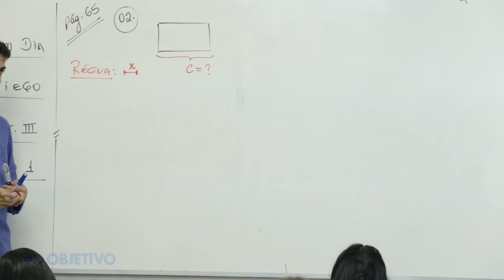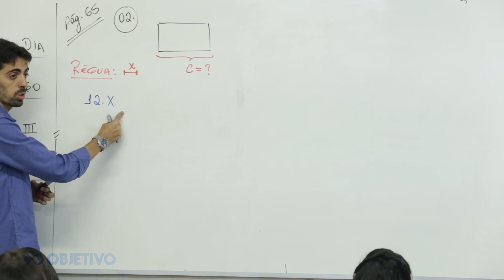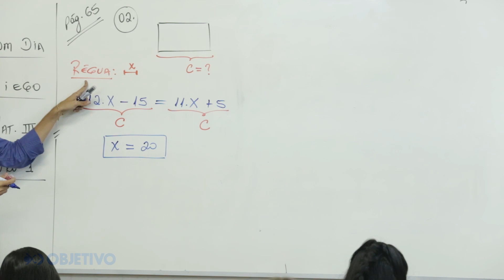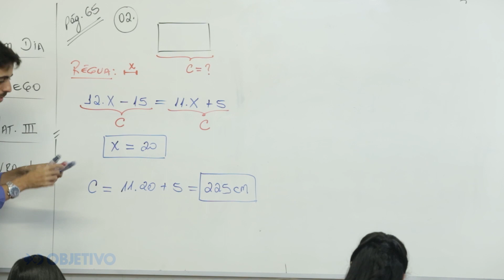Resolução de questões com professor Diego - Matemática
Hoje vamos resolver algumas questões de Matemática com o professor Diego. Confere aí!